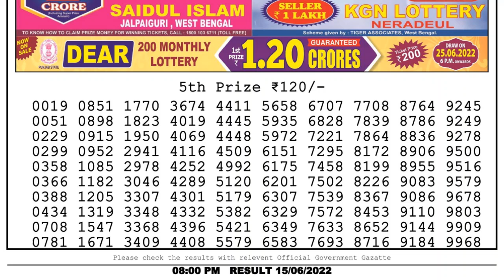Dear Lottery Sambad 8pm today 15.06.22 Nagaland State Lottery Result